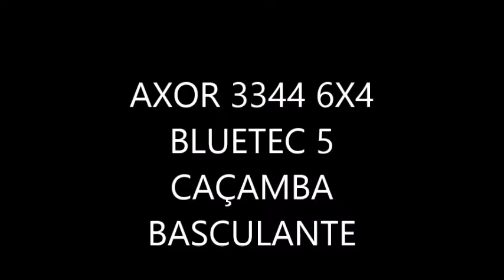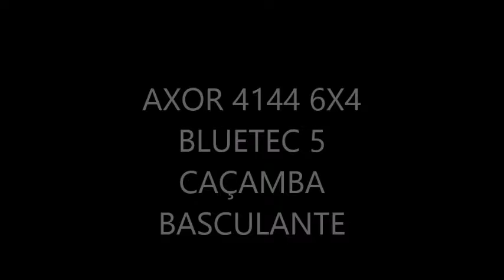CAMINHÕES MERCEDES BENZ BLUETEC 5 DO SEGMENTO OFF ROAD 2018 COMPLETO NA ÍNTEGRA